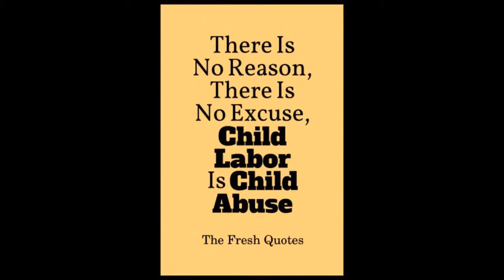Awareness on Child Abuse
Initiative taken by the students of SDIS to spread awareness about ChildAbuse in different areas of the city.